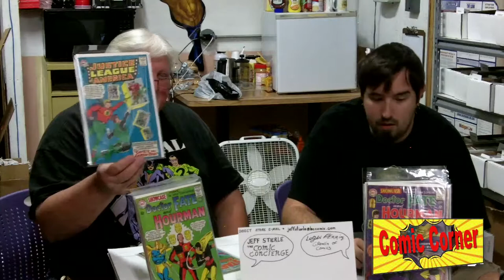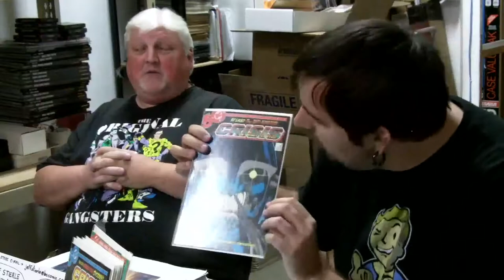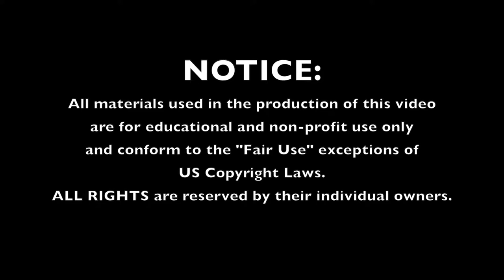Comic Corner #6: DC in the Silver Age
Jeff & Logan talk about how DC Comics paved the way for the return of superheroes beginning in the late 50's, when cartoon books, romance, westerns and other genres were reigning supreme. Hear how the Flash, Green Lantern and the Justice League of America all got their start.

Did you know: Martian Manhunter was the FIRST superhero of the Silver Age? You'll find that nugget of information and a lot more as this episode of The Comic Corner shines the spotlight on DC!